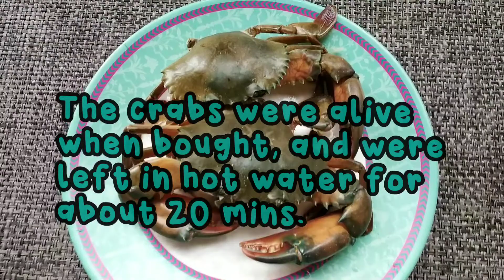How To Clean and Shell Crabs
Cleaning and shelling crabs are not as difficult as it seems. A quick, easy and mess free way to make the crabs ready for some delectable dishes.